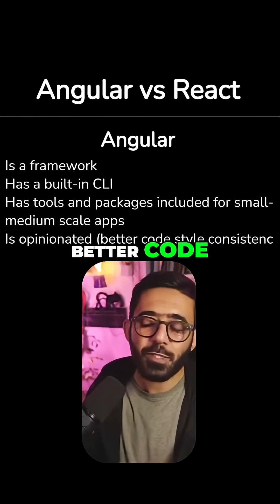Angular vs. React: The BIGGEST Difference!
Angular is a full-fledged framework, while React is a library. What does that actually mean? This video breaks down how Angular comes "batteries-included" with a CLI, built-in tools for HTTP, forms, and testing, whereas React requires adding more packages to build a complete application.